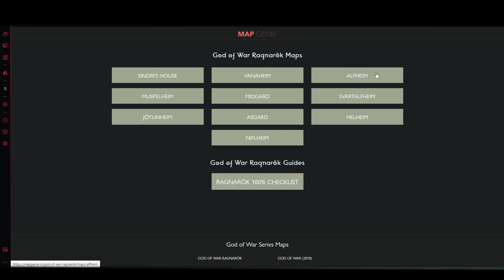God of War Ragnarok: Para que SERVEM os CORVOS do ODIN e como encontra-los.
◆ Apoie o nosso canal, seja membro e tenha benefícios exclusivos!

📘  Vídeos exclusivos no tiktok: @continentalbrasilgames